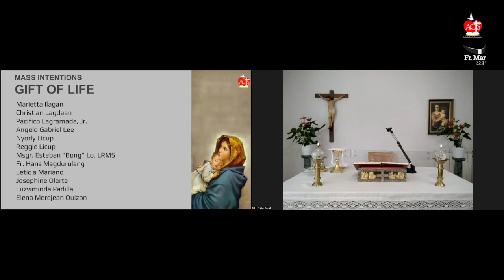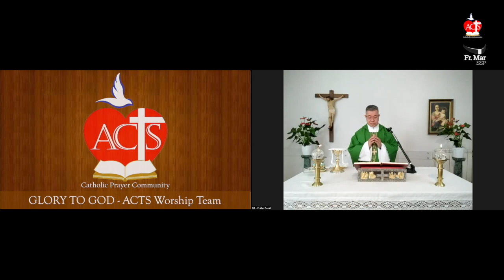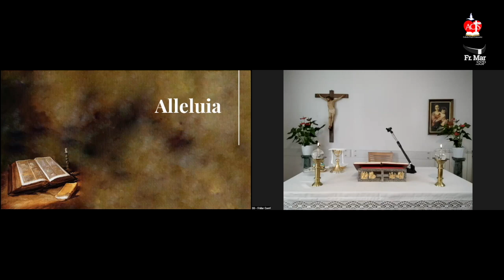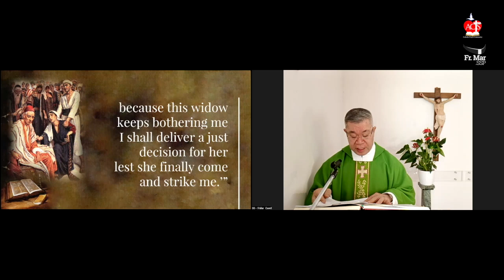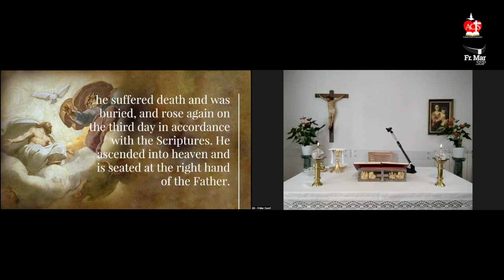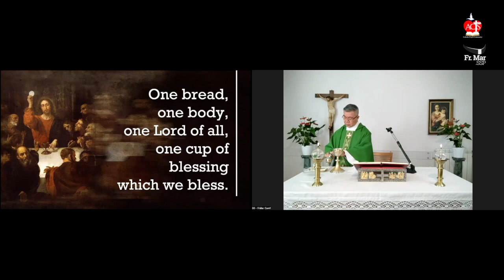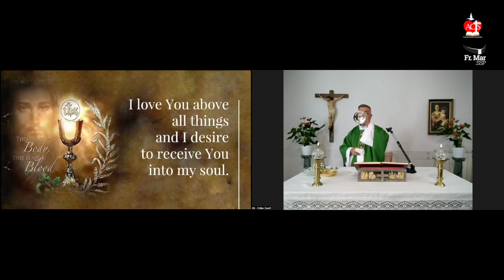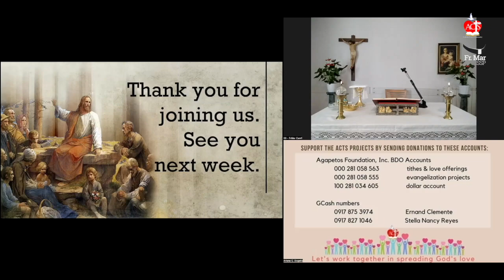Oct 16 - 29th Sunday in Ordinary Time Online Healing Mass | Fr. Mario Sobrejuanite.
Mass of the Twenty-ninth Sunday in Ordinary Time with Fr. Mario Sobrejuanite, SSP via online/video conferencing from Ariccia, Italy to your home, in cooperation with The ACTS Catholic Prayer Community.

The Lord said, “Pay attention to what the dishonest judge says. Will not God then secure the rights of his chosen ones who call out to him day and night? Will he be slow to answer them? I tell you, he will see to it that justice is done for them speedily. But when the Son of Man comes, will he find faith on earth?”